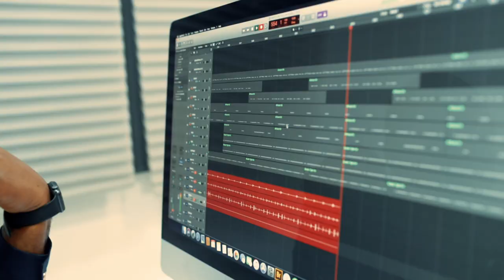AFRICA AWAKE ALBUM TEASER 2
AFRICA AWAKE!
It’s been 16 months of intense production after the heavenly encounter that was the spontaneous worship with my friends from Egypt. I can’t wait for you to finally hear it. I hope it achieves everything that The Father intended❤️